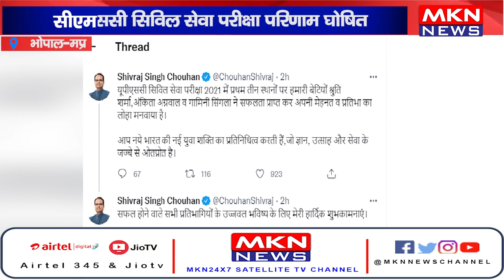सीएम शिवराज ने ट्वीट के जरिए दी बधाई